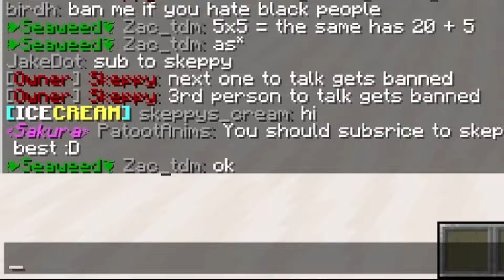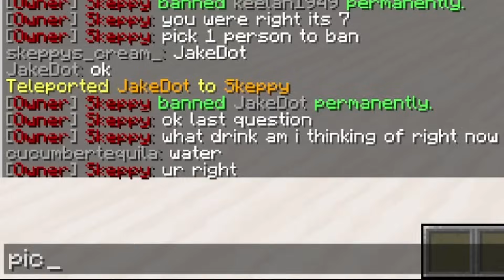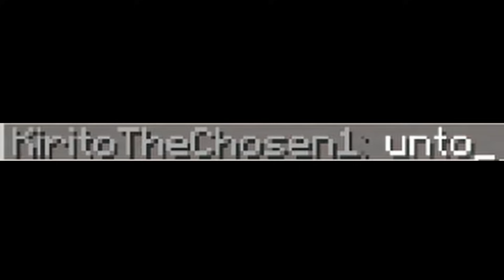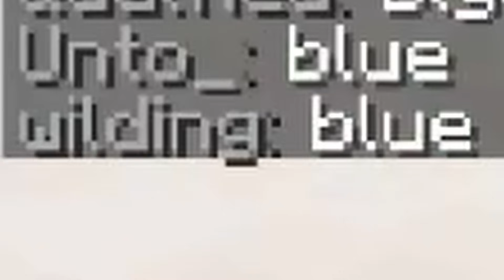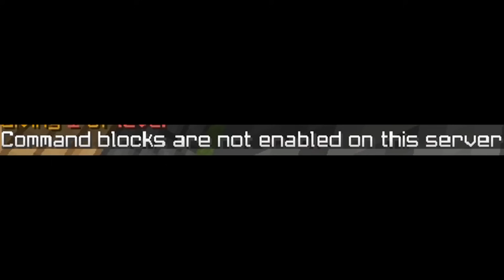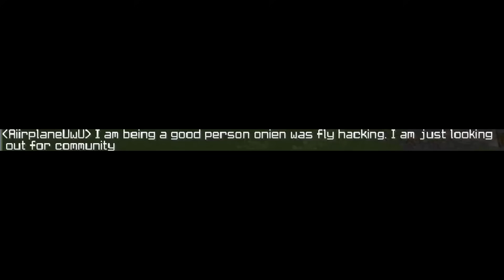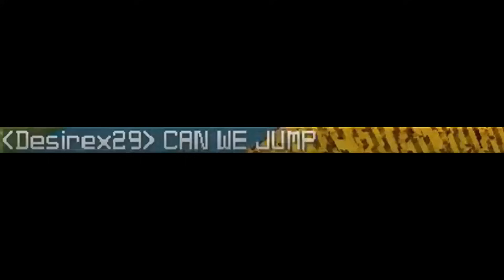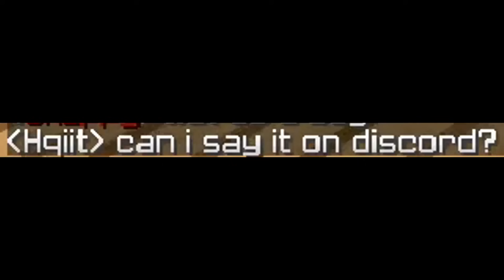LAST TO GET BANNED WINS